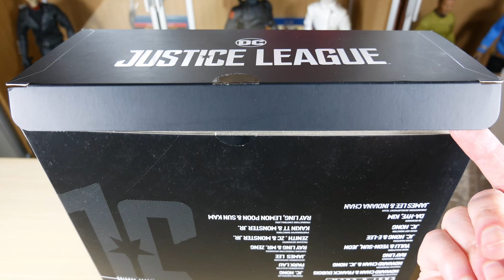HOT TOYS COME GESTIRE SCATOLE E BROWN BOX Italiano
Come gestire scatole e Brown Box? Dopo aver visto questo video sarete in grado di gestire al meglio qualsiasi tipo di scatola da collezionismo, che sia Hot Toys, Sideshow, Blitzway, Iron Studios, Prime 1 Studio e tante altre.
Vi spiegherò alcuni piccoli trucchi che nessuno dice mai, per poter conservare a lungo tutte le vostre scatole.
Ho fatto questo video perchè ritengo che sia un' argomento di cui si parla troppo poco.
Spero che i miei consigli possano esservi utili. Intro by chocolatebar/ancroy
Buona visione.